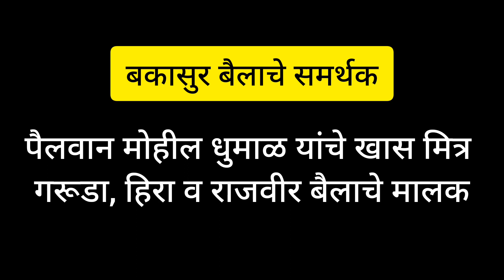सरदार भापकर हिंदकेसरी मैदानात बकासुरचा पैरा हा आहे sardar bhapkar hindkesar maidan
गौतम भैया काकडे निम्बुत
गौतम भैया काकडे देशमुख
Gautam bhaiya kakade nimbut
guatam bhiaya kakade sarja bail
bakasur binjod sharyat
सरदार भापकर हिंदकेसरी मैदान लाईव्ह
सरदार भापकर हिंदकेसरी मैदान
sardar bhapkar hindkesari maidan
sardar bhapkar maidan live
saradr bhapkar hindkesari maidan live
थार मैदान live
हिंदकेसरी थार मैदान तरडोली बारामती लाईव्ह
bakasur bail pohani
bakasur bail swimming
बकासुर बैल पोहनी दाखवा
बकासुर बैल पोळा
bakasur bail pohani dakhva
पार्थ दादा केसरी मैदान लाईव्ह
पार्थ दादा केसरी मैदान फायनल फेरा
पार्थ दादा केसरी मैदान फायनल लाईव्ह
parth dada kesari maidan final fera
parth dada kesari maidan live
morgaon maidan live
morgaon maidan bailgada sharyat
morgaon maidan final fera
मोरगाव मैदान फायनल फेरा
पार्थ दादा केसरी बैलगाडा शर्यत बारामती लाईव्ह
parth dada kesari bailgada sharyat live
parth dada kesari maidan baramati live
गौतम भैया काकडे निंबुत
morgaon maidan semifinal
मोरगाव मैदान सर्व सेमीफायनल
बैलगाडा शर्यत शिवरी मैदान लाईव्ह
बैलगाडा शर्यत पुणे आदत मैदान
बैलगाडा शर्यत पुणे लाईव्ह
पतंग बैल मुलाखत
श्रावणी दत्ता शिंदे पाठखळ पतंग बैल
shravani datta shinde pathkahl patang bail
patang piston bail sharyat
बकासुर बैल शर्यत
राहुल भाई पाटील यांचा भारत केसरी मथूर
जयेश पाटील सोनारपाडा यांचा मोठा सोन्या
saswad binjod maidan
saswad binjod bakasur babya
सासवड बिनजोड बकासुर
Bakasur vs Mathur bailgada sharyat
jayesh Patil sonarpada Sonya 5050
Rahul bhai patil adivali mathur 1001
Mohil Dhumal
Zenda panch bapu dhanawade koregaon
samalochak Sunil more pedgavkar
bakasur bailgada sharyat
bailgada sharyat satara live
बकासुर बैलगाडा शर्यत लाईव्ह
बकासुर गट पास
Bakasur bail sharyat pune
jayesh Patil sonarpada
Rahul bhai patil adivali
Sonya 5050
जयेश पाटील सोनारपाडा
राहूल भाई पाटील अडीवली
bakasur bail
बकासुर vs Mathur bailgada sharyat
mathur vs Sonya 5050 sharyat
महिब्या बैलगाडा शर्यत
बकासुर महिब्या बैलगाडा शर्यत
bakasur bailgada sharyat
bakasur bail
bakasur bailgada
बकासुर बैल
बकासुर बैल
बकासुर बैल मुलाखत
बकासुर बैलगाडी
बकासुर बैलगाडी शर्यत
बकासुर बैलाची शर्यत
सरपंच बकासुर बैल
maval bailgada sharyat 2022
Maval bailgada sharyat